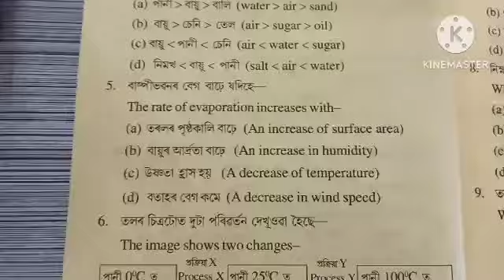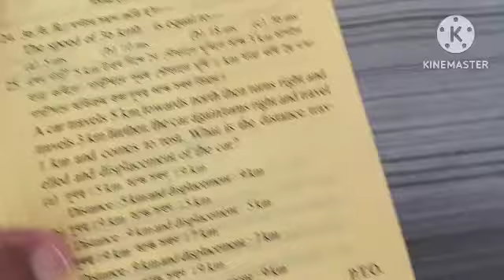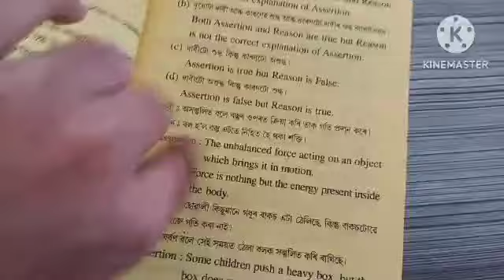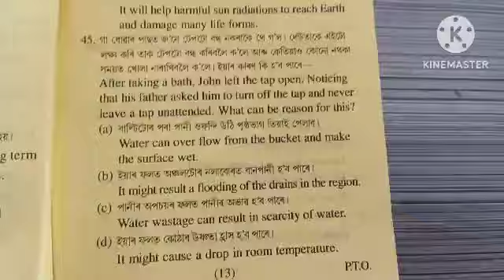CLASS IX 9 General Science Half Yearly 2024 Question Paper Assam নৱম শ্ৰেণী Tinsukia District